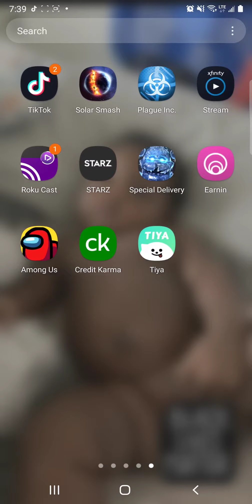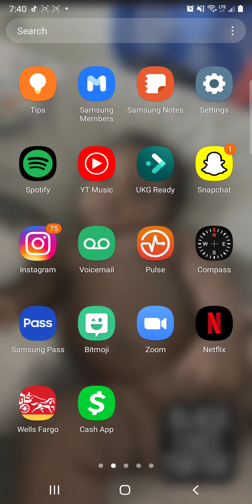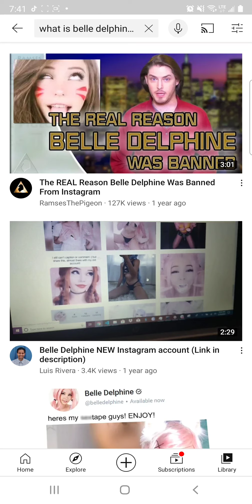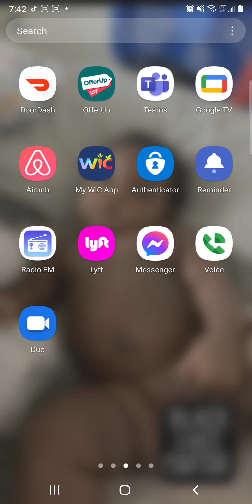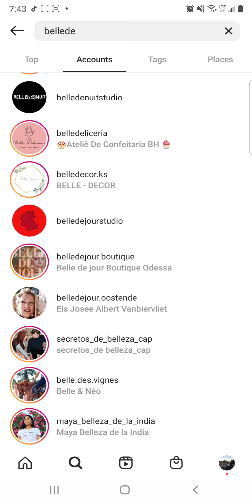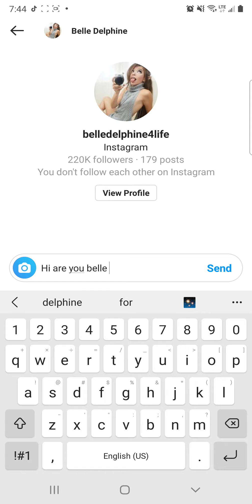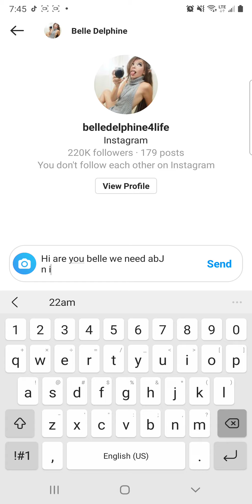belle delphine Exposed go to my tik tok to find the truth